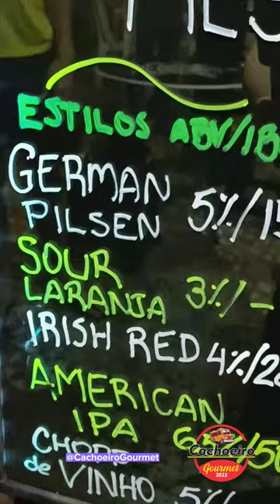Cachoeiro Gourmet 2022 parte 1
Um dos maiores eventos da região sul do Espírito Santo, o Cachoeiro Gourmet foi um sucesso em 2022. Confira os destaques.

Ramon Barros AProvadeTudo é uma série sobre gastronomia de rua e lanches, bares, lanchonetes, restaurantes e botecos, além de dicas sobre turismo e entretenimento.

Nossa intenção e fomentar a economia principalmente nesta retomada além de informar points recomendados pelos seguidores do canal como referência em seus segmentos.

Agradecemos muito se você seguir o canal, comentar, curtir e compartilhar nosso conteúdo!

Se você quiser contribuir com qualquer quantia para continuarmos produzindo conteúdos, manda um Pix de qualquer valor para CPF 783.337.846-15